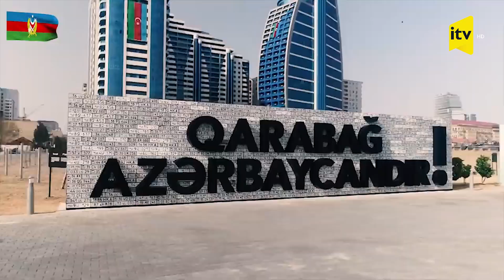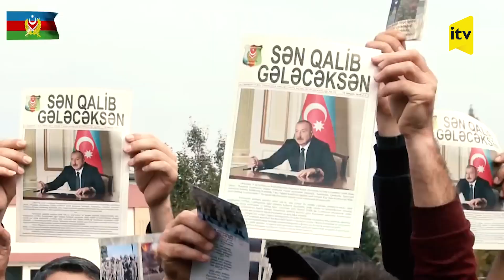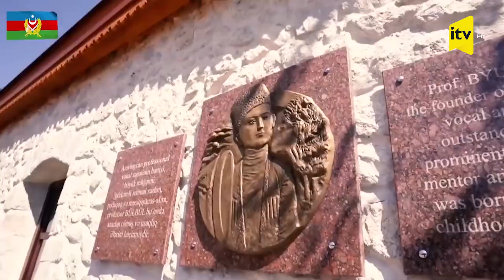Əziz Şuşa, biz qayıtmışıq!